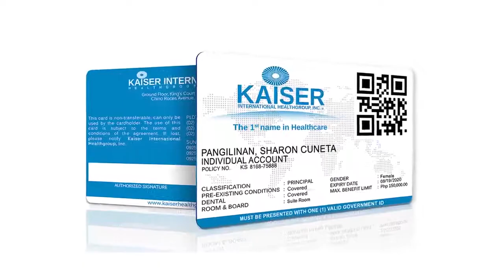The Megastar's choice. Kaiser International Healthgroup,Inc.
Health matters. The MEGASTAR Sharon Cuneta-Pangilinan is fully covered.
Kaiser International Health Group Inc. is registered as a health care provider. Kaiser is far more than an HMO. While most HMOs cater to both group and individual accounts, Kaiser's product is geared to address the long-term health care needs of individuals especially after their employment and retirement years.